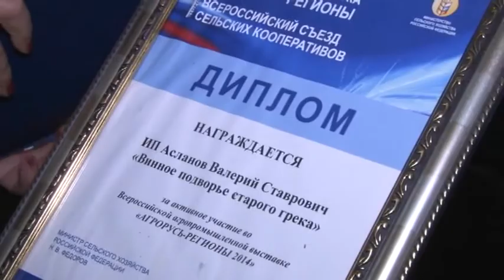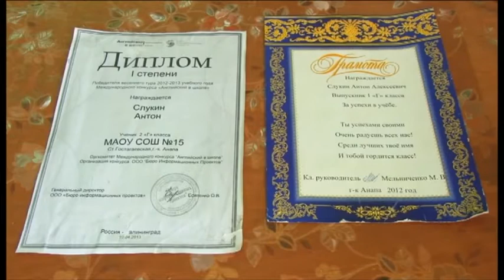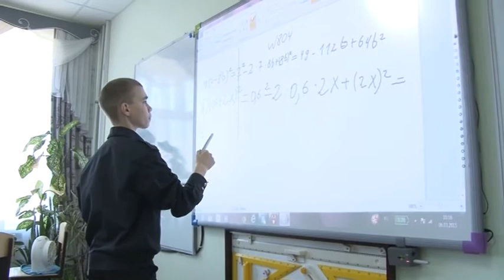Итоги недели "Анапа Регион" от 6 марта 2015 года